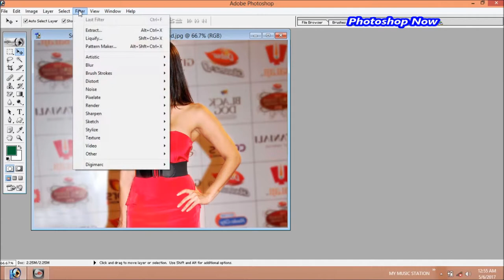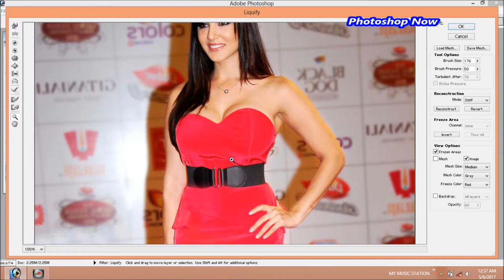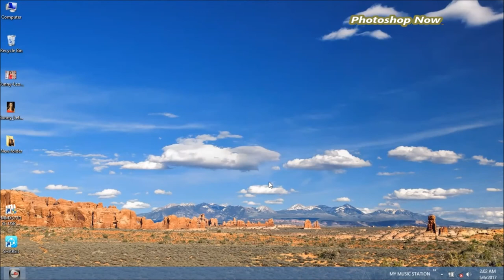HOW TO USE BLOAT TOOL | PHOTOSHOP NOW | NICE CLIP | MUST WATCH